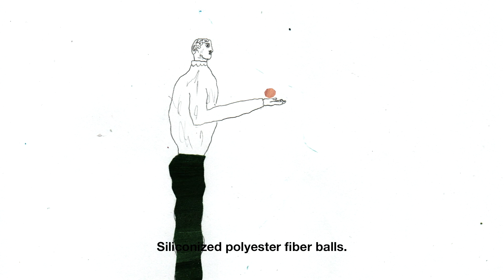Miaux - Polyester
Polyester is the second song of Miaux' Hideaway LP, released in november 2016 on Ultra Eczema.